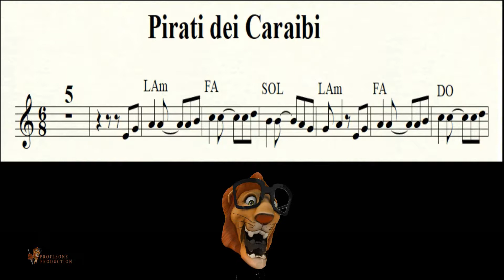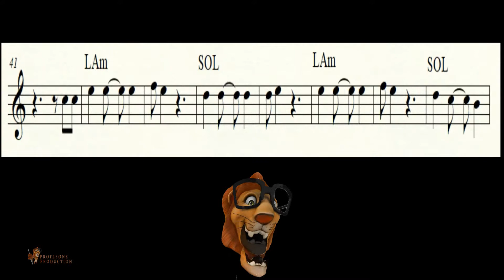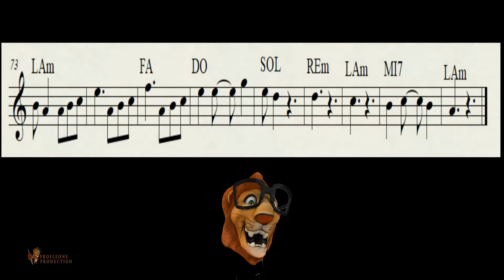Pirati dei Caraibi SOLFEGGIO